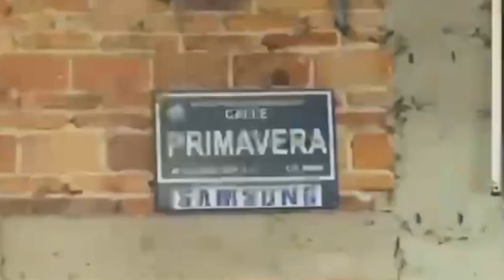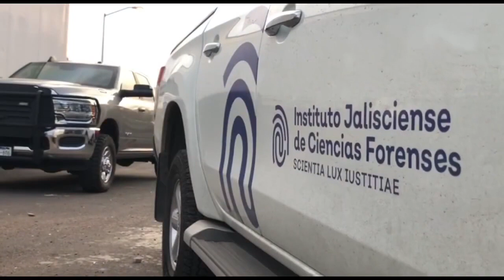Resumen de fin de semana: Al menos seis personas fueron asesinadas durante el fin de semana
Resumen de fin de semana: Al menos seis personas fueron asesinadas durante el fin de semana en la ZMG Síguenos también en todas nuestras plataformas 👇🏼